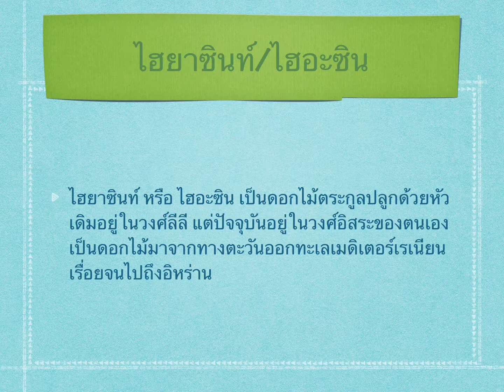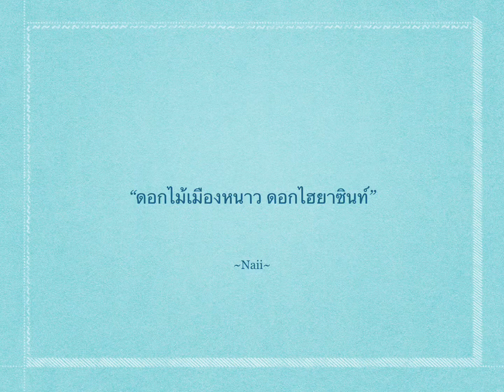ดอกไฮยาซินท์ ดอกไม้เมืองหนาว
ดอกไฮยาซินท์ เป็นดอกไม้เมืองหนาวมีกลิ่นหอม ความหมายดี สัญลักษณ์ของความรัก ปลูกง่าย ดูแลไม่ยาก